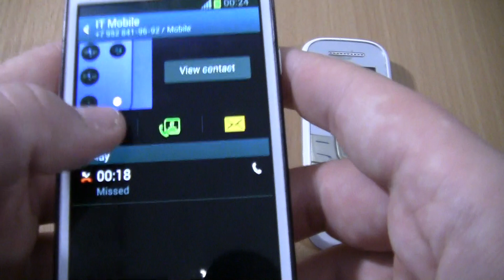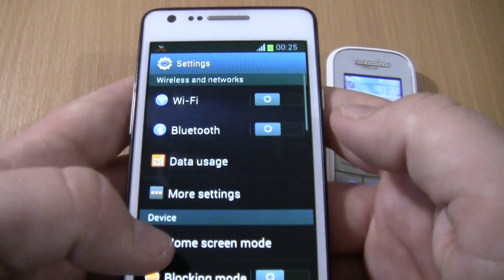Incoming call & Outgoing call at the Same Time Samsung Galaxy S2 White + Samsung 1200M